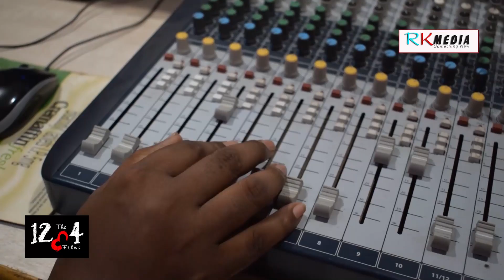Hai Tor Dil Bahare Maruchhe Ghanti (Sharuk & Chumki) New Sambalpuri Studio Version | RKMedia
Singer- Sharuk Nag & Chumki Tanty
Writer- Akhya Bag
Editor- Alok Bhai
Camera- Raja Jena, Manoj Haripal
Producer- Gayatri Mohapatra
Special thanks to- Sangram Bhai, Surin, Sumit, Kunal & Papu

Related: New sambalpuri studio version video, rkmedia new sambalpuri song, new sambalpuri music video, hai tor dil bahare maruchhe ghandi sambalpuri song, sharukh new song